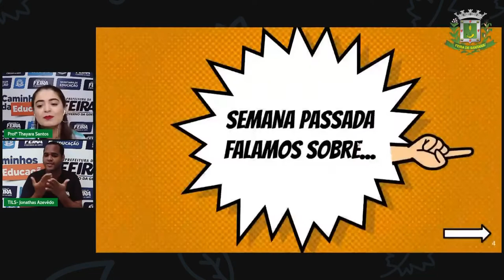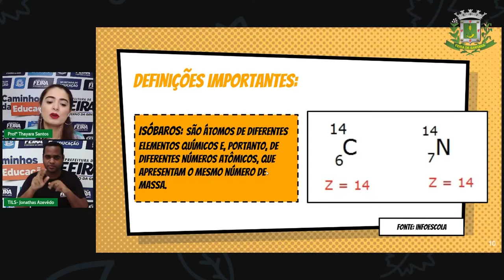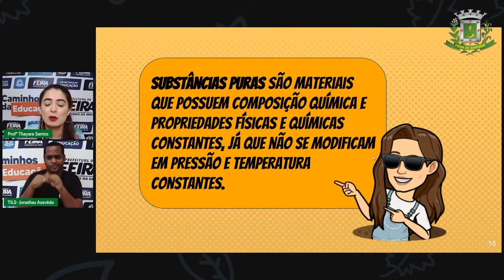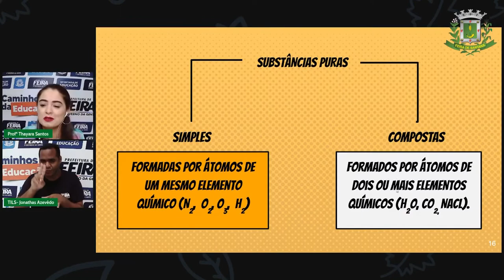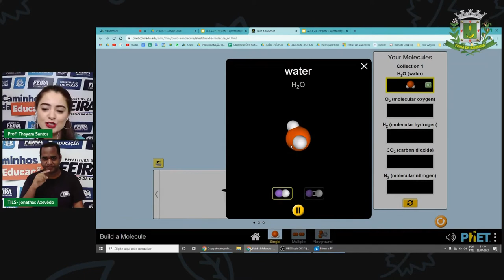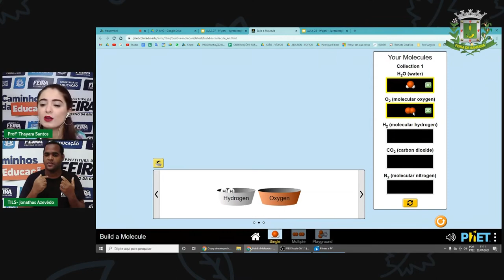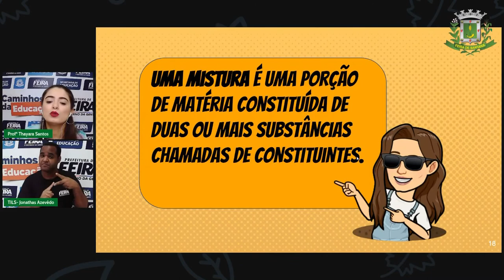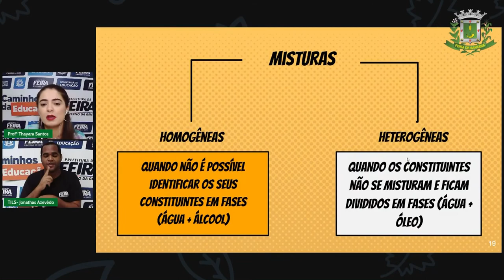9ºANO Aula 27 THAYARA - CIÊNCIAS Substâncias e misturas parte 1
Aula 27 9ºANO THAYARA - CIÊNCIAS Substâncias e misturas   parte 1